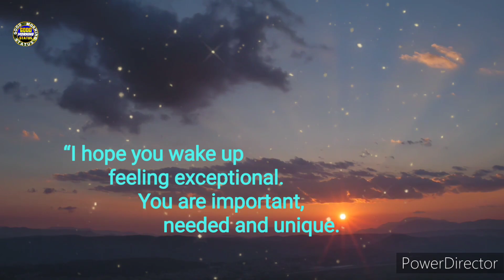सुप्रभात🥰🌅🌞 good morning Video status 🥀💞🦚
❤️🌅🌞🥰 Good morning new image video status 🌅